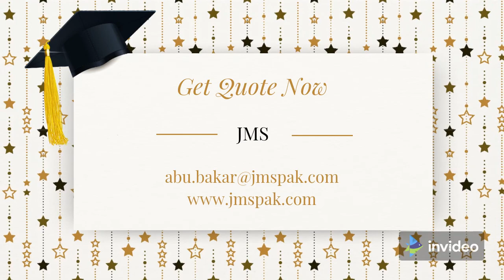We Deal in all types of gloves (cotton knitted gloves)